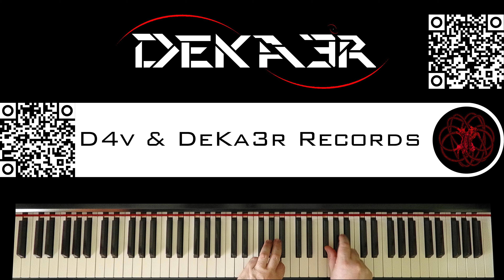🔴 IRL - ESTUDIOS PROFUNDOS DE PIANO - FA# MENOR ARMÓNICO - ESCALAS DOBLES EN TERCERAS - 629